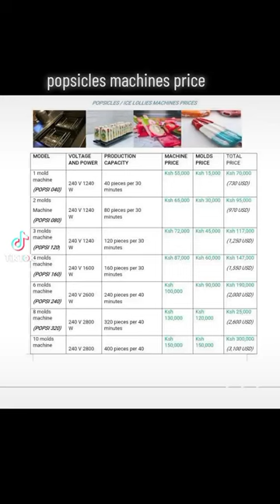ice lollies making machines